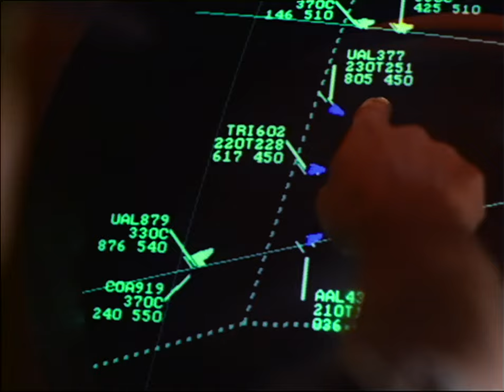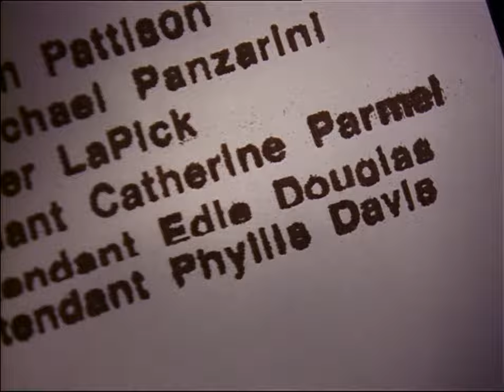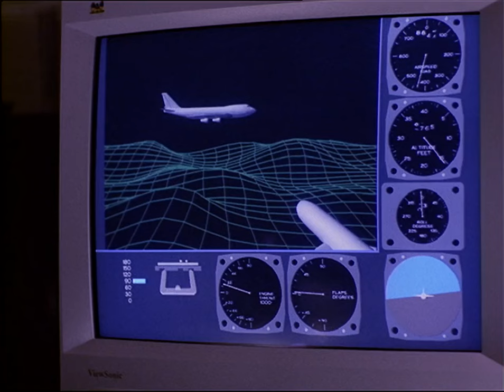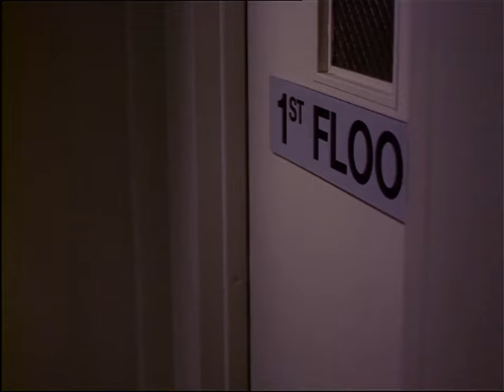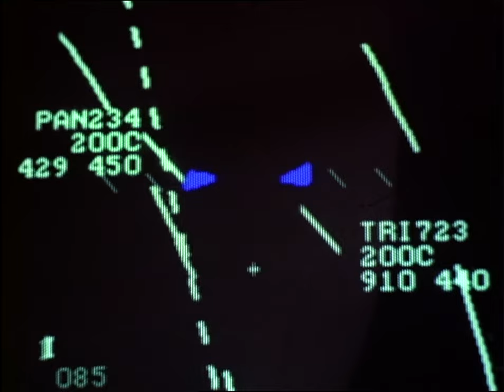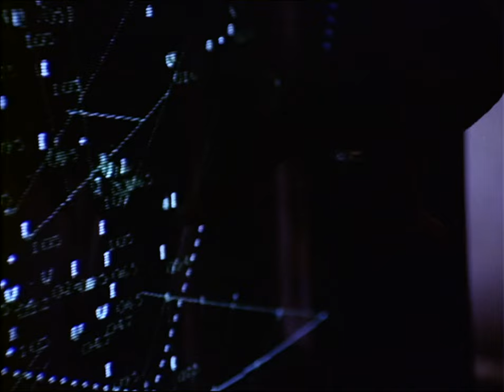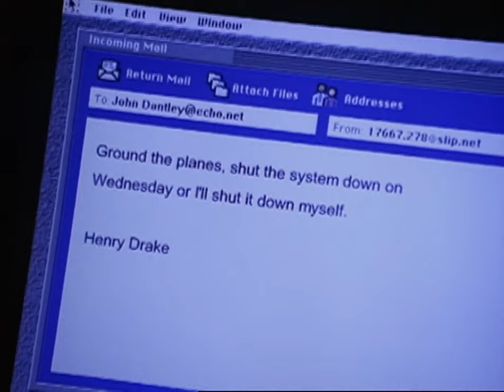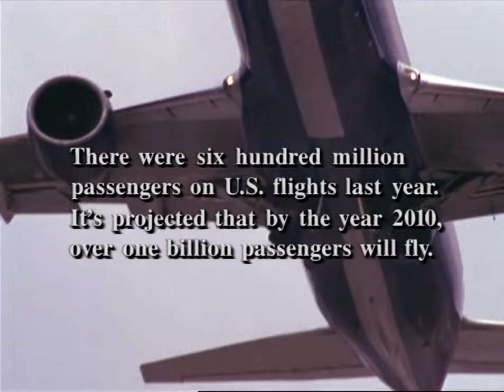Mid-air collision involving a jet and a cargo flight, killing everyone aboard the two planes | Full